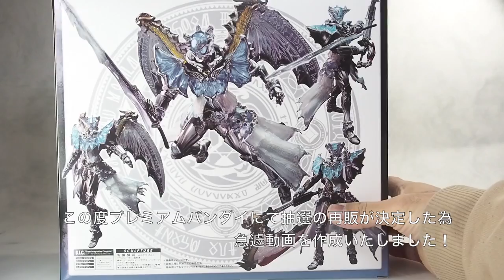美しすぎるフィギュアがPBで抽選販売申し込み受付中 S.I.C 仮面ライダーウィザード インフィニティスタイル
抽選販売申し込みページ

関連動画

今回の動画に収録されてない写真等も気分でつぶやいてます。

Amazon